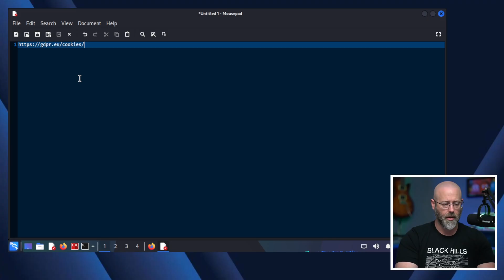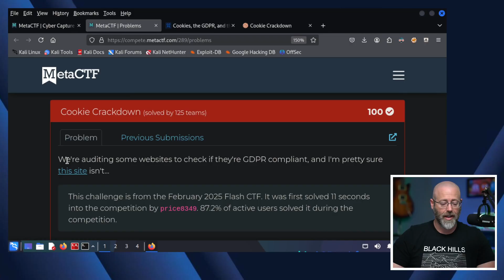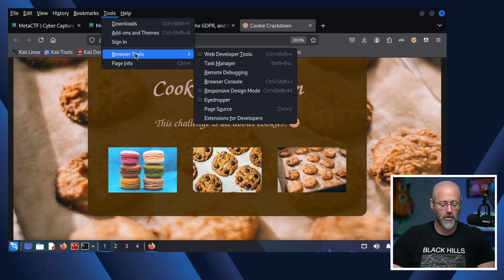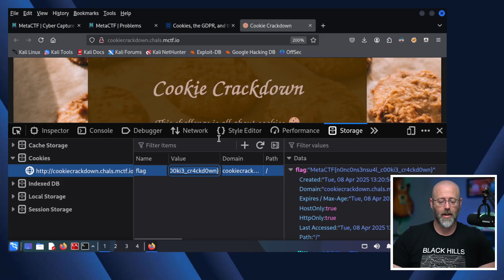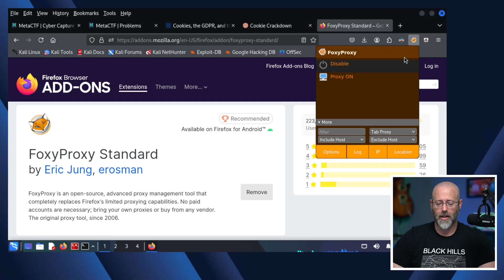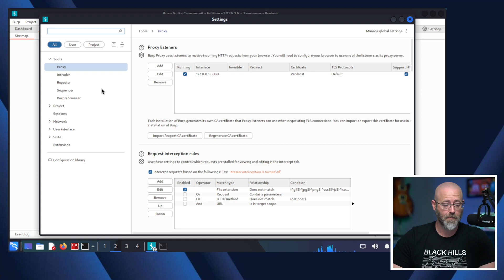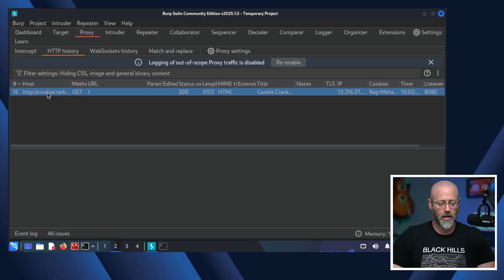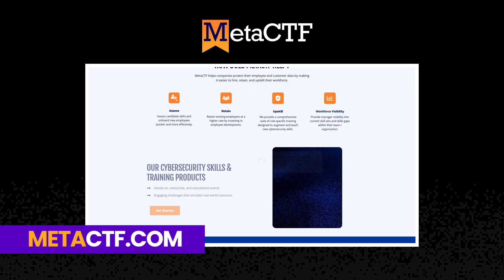Cookie Crackdown - MetaCTF Challenge Walkthrough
Cookie Crackdown - MetaCTF Challenge Walkthrough with Daniel Lowrie.

This video introduces the "Cookie Crackdown" challenge from MetaCTF, a beginner-level web exploitation exercise. The walkthrough gives an overview of the challenge structure and encourages learners to explore browser-based vulnerabilities.